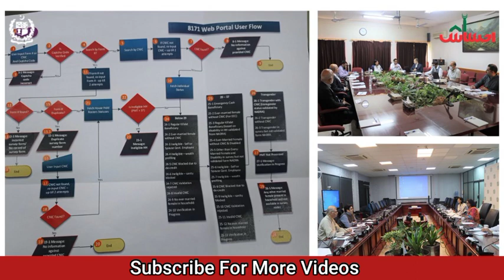NSER new update | NSER token | 12000 | Ehsaas program New update | Good news